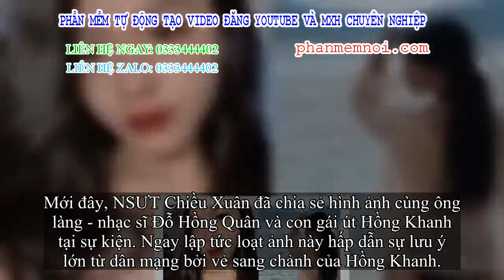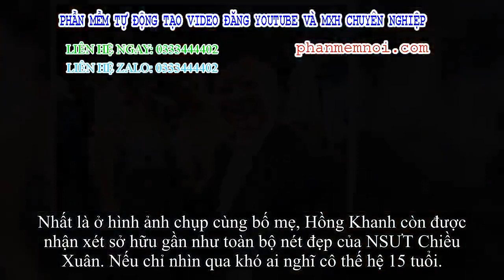✅ Lên đồ, trang điểm sang chảnh đi sự kiện cùng bố mẹ, chẳng ai nghĩ con gái út NSƯT Chiều Xuân nay